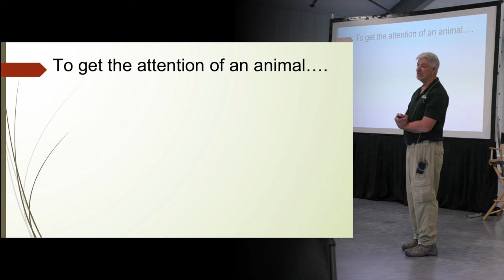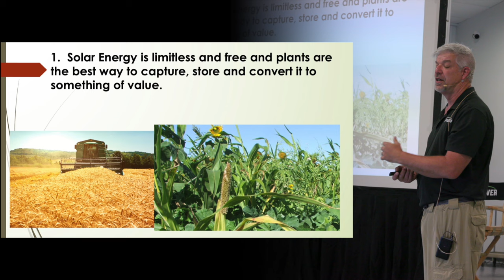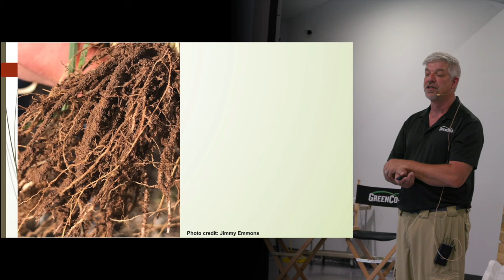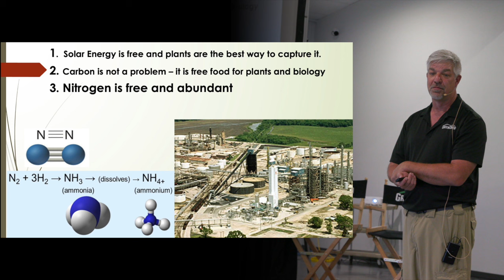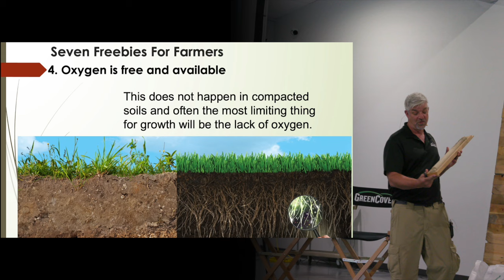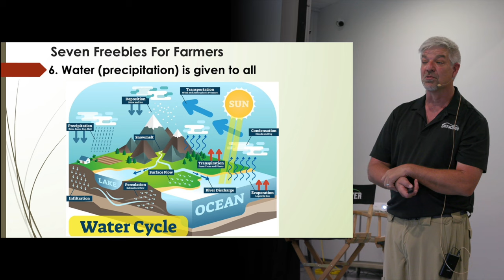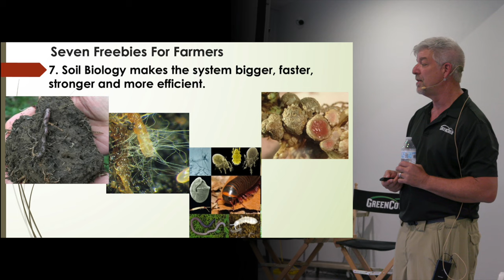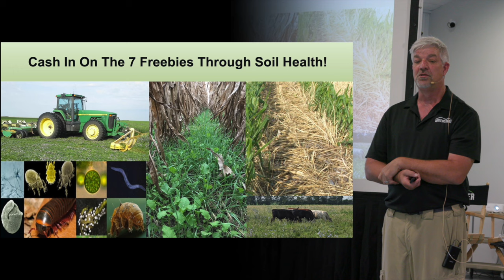Seven Freebies For Farmers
Are you getting your share?

Join Green Cover co-founder Keith Berns in his talk about the free things that God has given us through His creation that are at our disposal as farmers—if we would only take advantage of them.

Keith presented this talk at Green Cover's Soil is a Living System Workshop with Dr. Christine Jones. Be on the lookout for Christine's excellent talks from this workshop. We'll be releasing them soon!